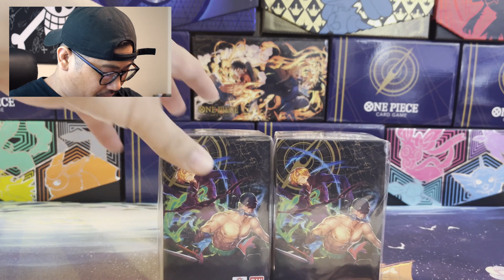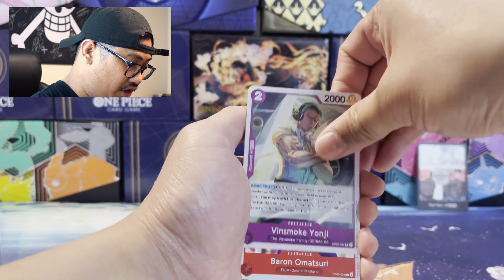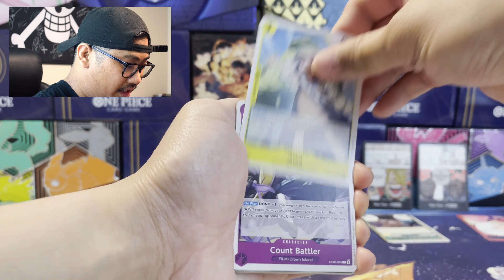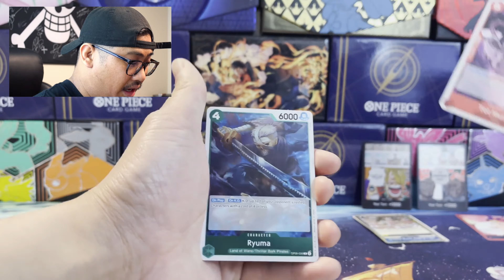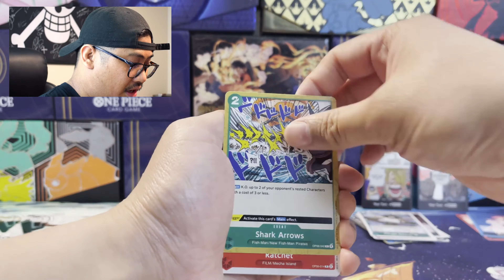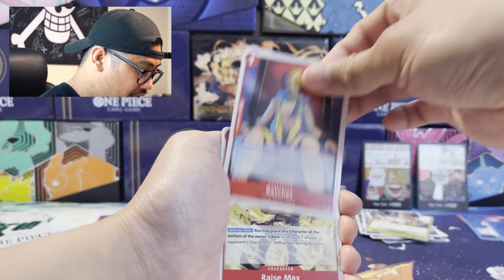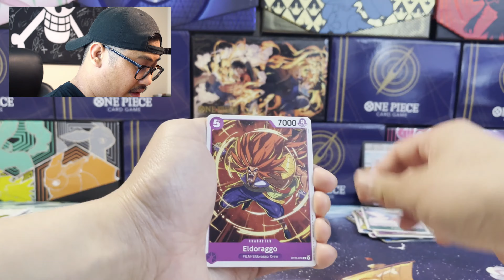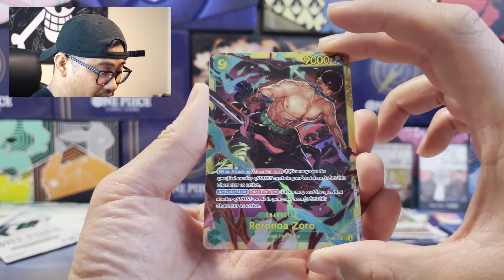Opening OP06 Double Packs!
Found some double packs in store as well!

- Penny sleeves
- Perfect fit sleeves
- Outer sleeves
- Dragon Shield sleeves
- Top loaders
- Card savers
- Card storage